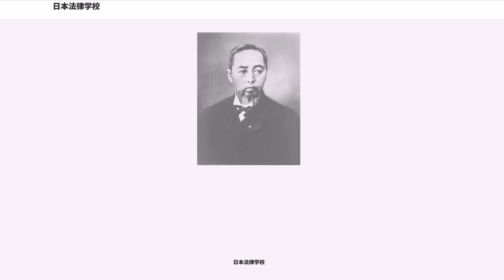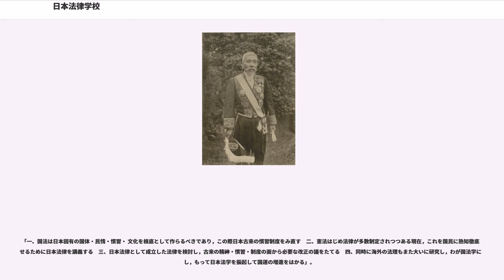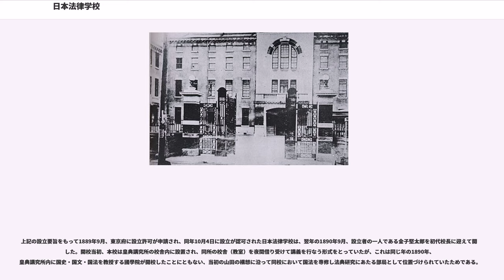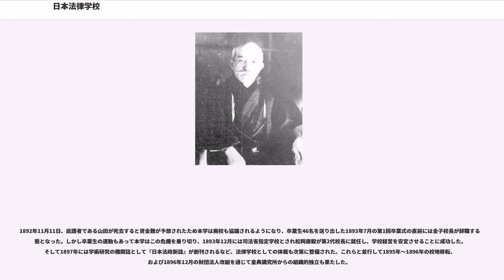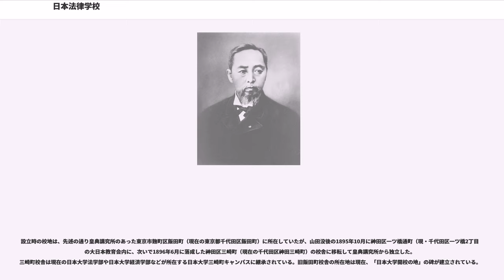日本法律学校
日本法律学校（にほんほうりつがっこう）は、1889年（明治22年）10月に設立された私立法律学校。大日本帝国憲法公布にともない、司法大臣・皇典講究所所長であった「法典伯」こと山田顕義が、日本の法律を研究し国運の増進をはかる目的とする学校の設立をめざし、同じ趣旨で学校設立計画を進める法律学者らを全面的に支援して設立された。この項目では後身たる日本大学（専門学校令準拠）についても扱う。

現在の日本大学の前身である私立法律学校である。現在の日大では本校の設立認可がなされた1889年10月4日を大学創立の日付とし、この日は同大学の「創立記念日」として継承されている。日大の学部・学科のうち法学部法律学科および文理学部は「日本法律学校」時代に、法学部政治経済学科・商学部・経済学部は専門学校令準拠時代（旧制専門学校としての日本大学時代）にまでその起源を遡ることができる。

1889年（明治22年）4月3日の「日本法律学校設立趣意書」の趣意では、「外来の先進ヨーロッパ諸国の法学思想とわが国固有の思想との融合調和を目指し、日本独自の法律文化を確立するため、法学教育の機関を創設すべき必要がある」とし、主意書に記されている創立目的を要約すると、「日本の法律は新旧を問わず学ぶ、海外の法律を参考として長所を取り入れる、日本法学という学問を提唱する」とした。近代国家の成立期、従来のように欧米法教育が主流の時代において、日本法律を教育する学校として誕生した本校は独自性を発揮することとなった。

開校当初は、皇典講究所の校舎を借り受けて授業を行うなど、同所および同所内に設立された國學院と深い関係を有していた。また設立当初行っていた夜間授業は最初に認可されたものである。

1889年（明治22年2月11日に大日本帝国憲法が発布されると、法学界の中から外国の法理論は参考とし、日本の法律を中心に研究することを趣旨とする学校の設立を求める声が起こった。当時、初代司法大臣の任にあった山田顕義は、日本最初となるこの憲法の施行に向け日本独自の法典研究と教育が急務であると考え、自らが所長を兼ねていた皇典講究所内に「国法科」を新設することを構想した。また同時期、山田とは別に東京帝国大学教授・宮崎道三郎を中心とする若手の法律学者らによって日本法律を教授する学校の設立の計画が進められていた。これらを契機として、山田は宮崎や憲法起草者である金子堅太郎ら法学者11名と協議し、新たな理念と思想を持つ法律学校設立のための設立要旨を次のように取りまとめた。

「一、国法は日本固有の国体・民情・慣習・ 文化を根底として作らるべきであり，この際日本古来の慣習制度をみ直す　二、憲法はじめ法律が多数制定されつつある現在，これを国民に熟知徹底させるために日本法律を講義する　三、日本法律として成立した法律を検討し，古来の精神・慣習・制度の面から必要な改正の議をたてる　四、同時に海外の法理もまた大いに研究し，わが国法学に資し，もって日本法学を振起して国運の増進をはかる」。

上記の設立要旨をもって1889年9月、東京府に設立許可が申請され、同年10月4日に設立が認可された日本法律学校は、翌年の1890年9月、設立者の一人である金子堅太郎を初代校長に迎えて開校した。開校当初、本校は皇典講究所の校舎内に設置され、同所の校舎（教室）を夜間借り受けて講義を行なう形式をとっていたが、これは同じ年の1890年、皇典講究所内に国史・国文・国法を教授する國學院が開校したことにともない、当初の山田の構想に沿って同校において国法を専修し法典研究にあたる部局として位置づけられていたためである。

一方、設立評議員となった山田顕義は、設立時に示した開学理念による思想的影響に止まらず、運営財政面を中心にさまざまな形で本校の設立事業とその後の学校の発展に大きく貢献した。彼の支援によって設立時には司法省から「法律取調事業嘱託費」の名目で50,000円の下付がなされただけでなく、設立後にも彼は文部省に対して「特別認可学校」とするよう要請を行った。さらに彼はさまざまな近代法典編纂に関わり日本における「近代法の祖」と称されていることから、本学の後身機関である日本大学は、役職上は設立評議員の一人にすぎなかった彼に「学祖」の称号を与え、本学の歴史上、特別な地位に就けている。

1892年11月11日、庇護者である山田が死去すると資金難が予想されたため本学は廃...